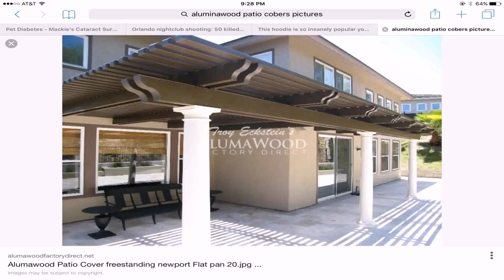Patio Deck Cover Designs (see description) (see description)